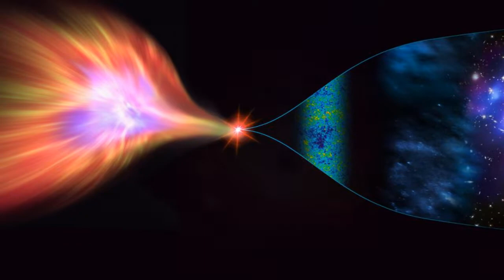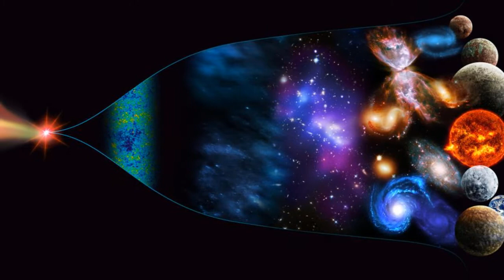Afirman que LA TIERRA podría estar dentro de un AGUJERO NEGRO